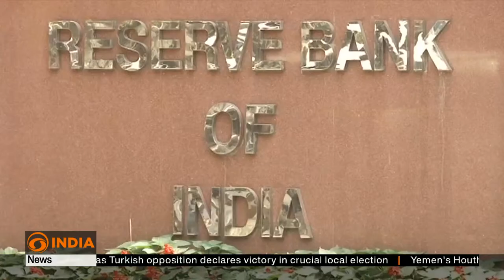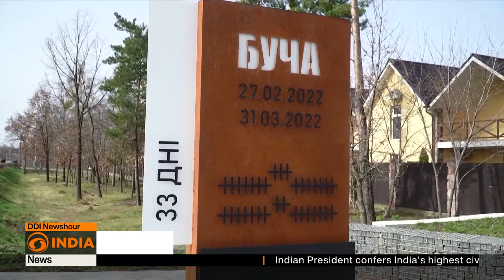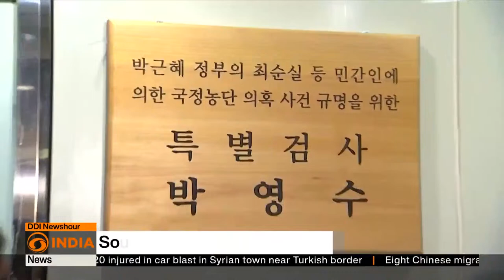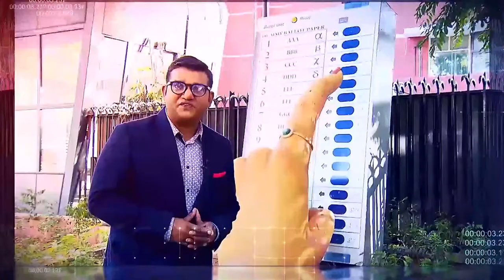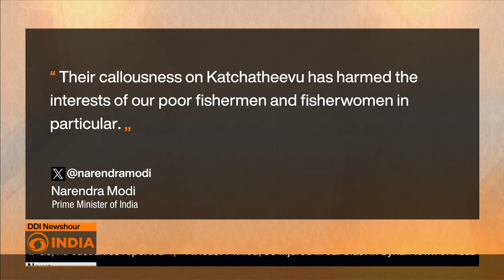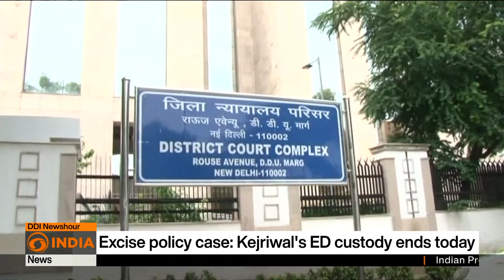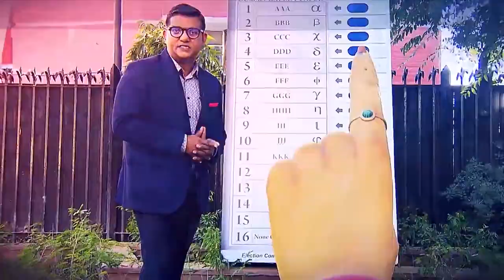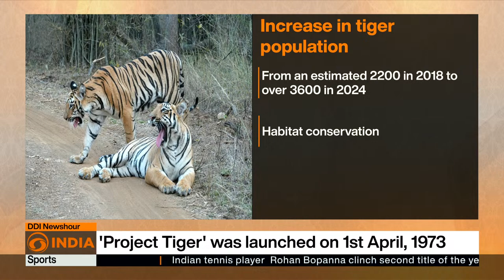U.S. & Israel meeting on Rafah on Monday & other updates | DD India News Hour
-Turkey's opposition thumps Erdogan
-U.S. & Israel meeting on Rafah on Monday
-Reserve Bank of India turns 90
-India's show of strength, preparedness